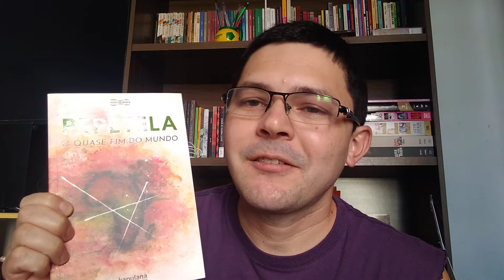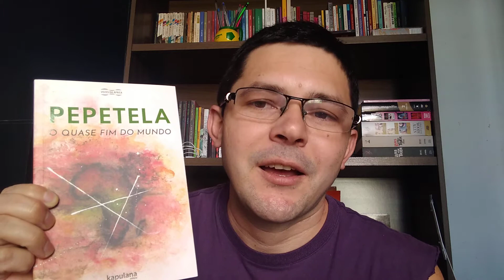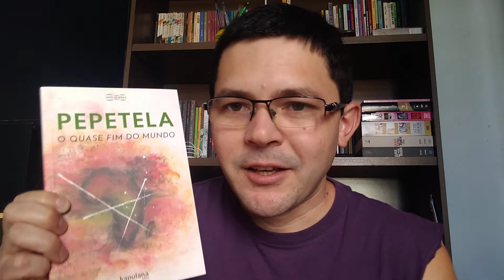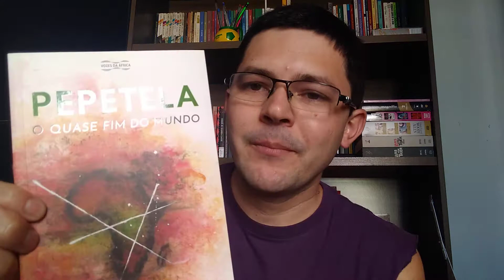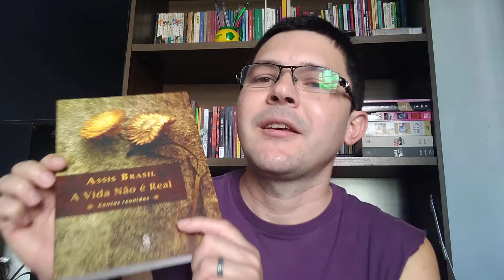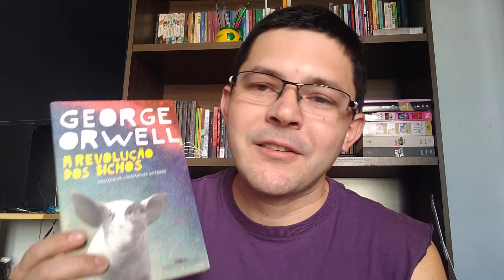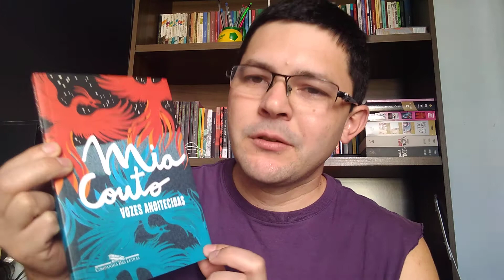TAG dos 50%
Balanço das leituras do 1° semestre